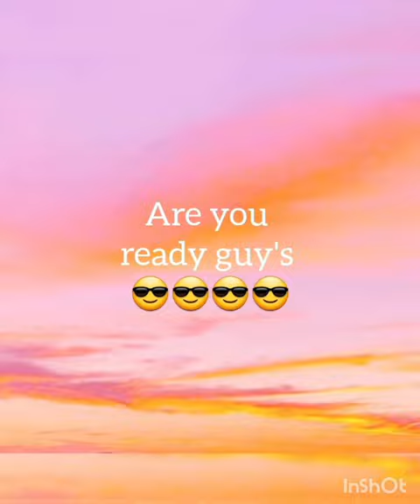Desi girl 🆚️ Modern girl 👧🏻👩🏻🥰😘👩🏼👩🏻‍🦰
Tags~~~